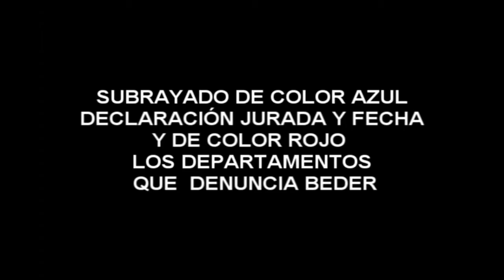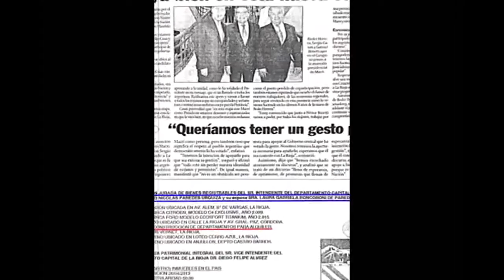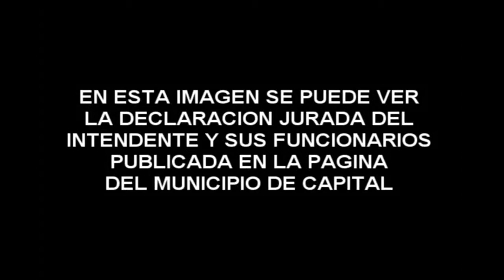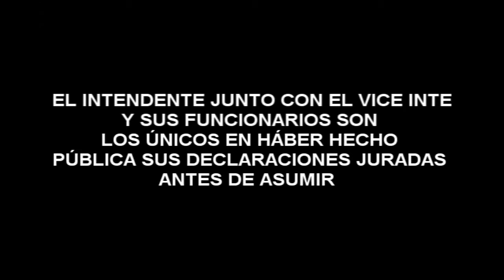Paredes Urquiza “Beder y Ariel Puy apelan a la difamación y mentiras”